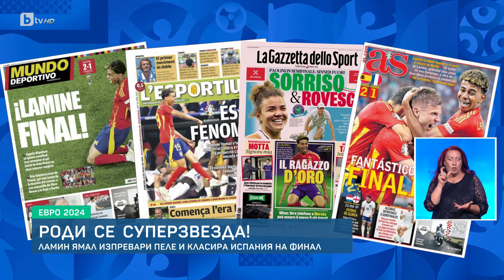BTV Новините (10.07.2024 г. – Спортна емисия) | БТВ